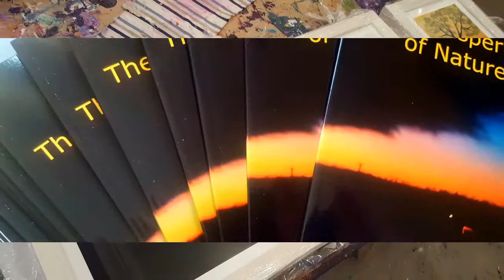Book launch and art exhibition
My first book of poetry inspired by Nature entitled The Whisperings of Nature available via my